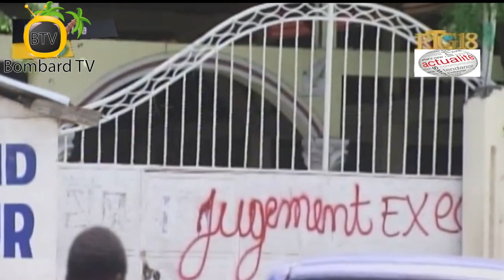Komisè Augustin Bay Detay Sou Gwo Desizyon Jistis Pran Kont Legliz Pwofèt Mackenson Ap Dirije a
Komisè Gouvènman Kwadèboukè Mèt Maxime Augustin pote plis eksplikasyon sou desizyon jistis pran kont legliz Pwofèt Mackenson dirije a.